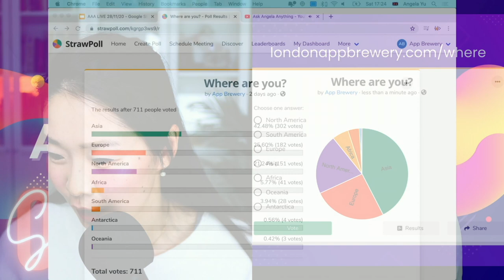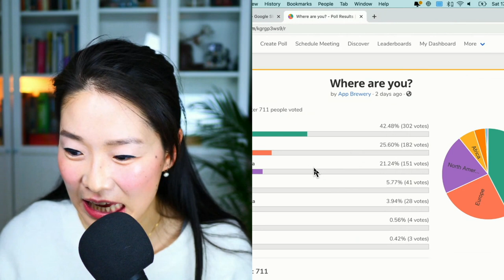Live AMA (or AAA - Ask Angela Anything)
To celebrate the launch of our brand new 100 Days of Code - The Complete Python Pro Bootcamp, we've got Angela here to do a 45 minute AMA (or AAA - Ask Angela Anything).